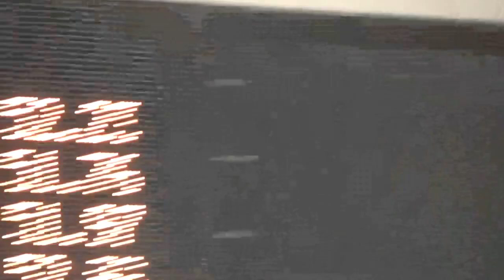春季公認 100m Fr 藤永